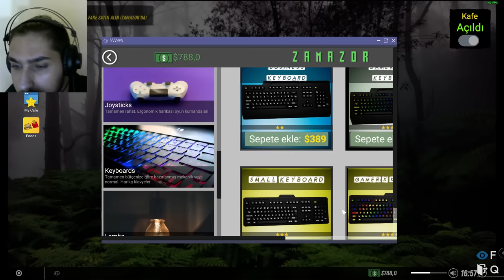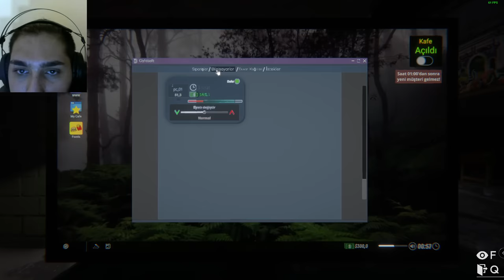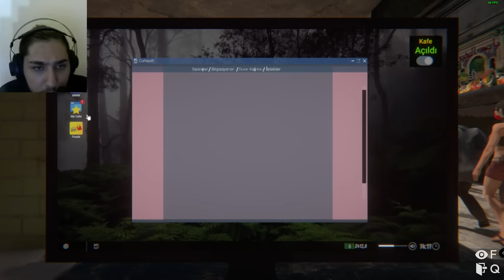İNTERNET CAFE İŞLETİYORUM ! İNTERNET CAFE SİMULATOR 2 (1. BÖLÜM)